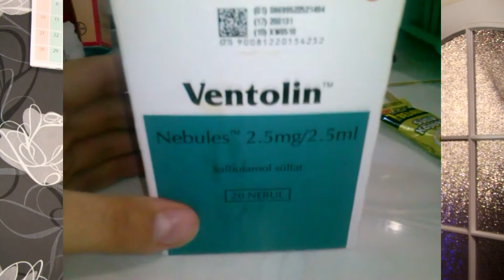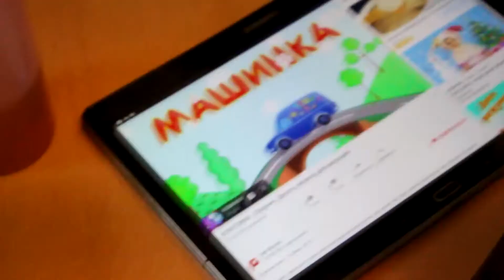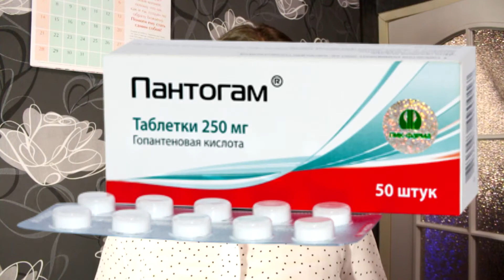РАЗВИТИИ СОФИИ ОТ 1.6 ДО 1.7/ALINASENGUL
ВСЕМ ПРИВЕТ) В ДАННОМ ПЛЕЙЛИСТЕ ВЫ УВИДИТЕ РАЗВИТИЕ СОФИИ ОТ ГОДИКА ДО 2 ЛЕТ)

После рождения нашей Дочери вся моя жизнь изменилась.Бывает не просто , но справиться возможно.Быть мамой Это привилегия от БОГА! Мой ребенок вся Моя Жизнь!Всю свою любовь и забота я отдам нашей дочери.Ребенок очень большая ответственность! Я хочу поделиться с вами своим опытом материнства, воспитания,о грудном вскармливании,развитие,путешествиях, покупках и мн.др. Столько приятных хлопот и забот за дочей ждет нас впереди.Вас ждут интересные ВЛОГИ о нашей жизни!Меня Зовут Алина я самая счастливая Мама на свете свой Дочери Софии!!!